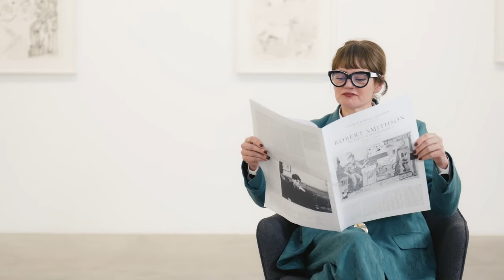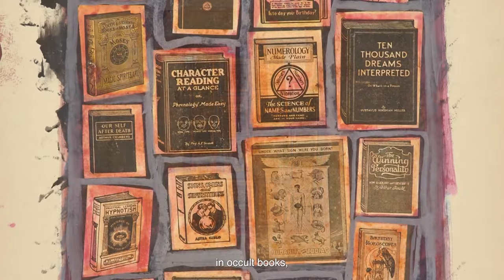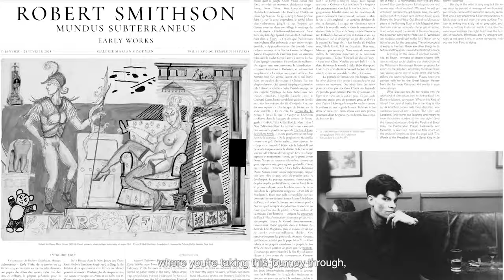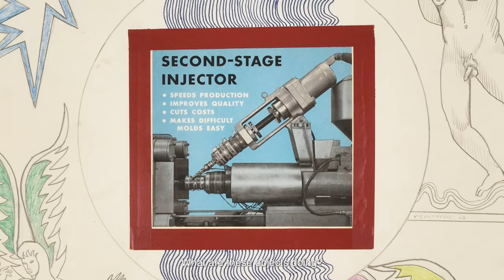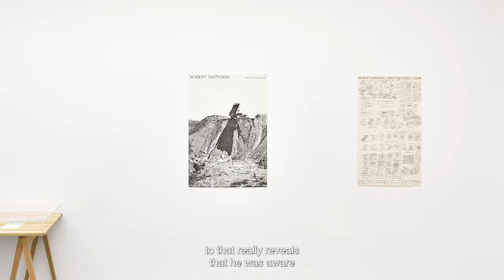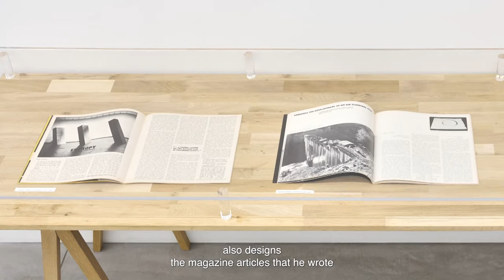MGG Presents: Lisa Le Feuvre in Conversation with Adrian Rifkin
An in-depth conversation between Le Feuvre, Executive Director of the Holt/Smithson Foundation, and Professor Rifkin delves into Robert Smithson’s early works on paper, that set the ground for his studies of entropy and the fall of modernism.